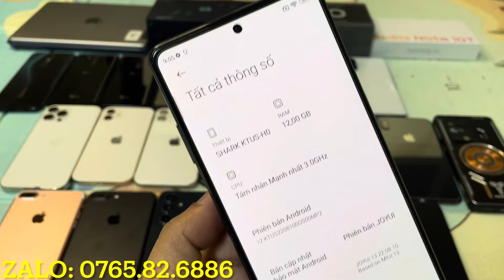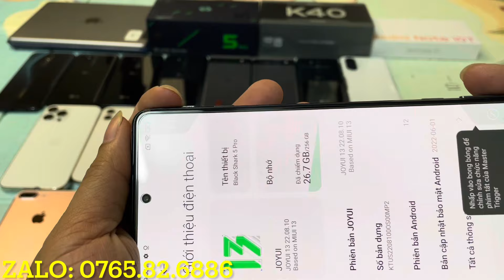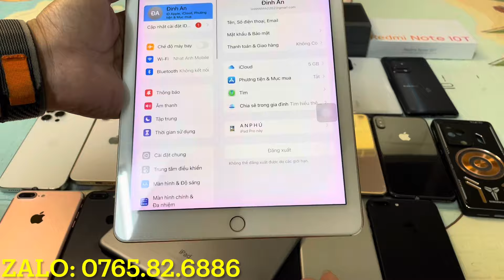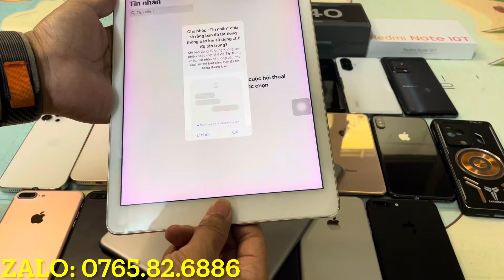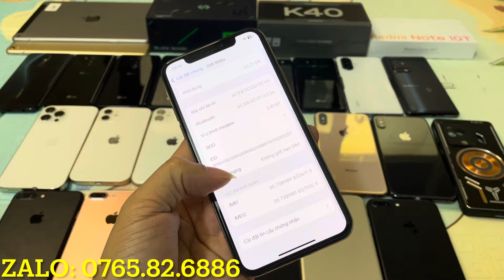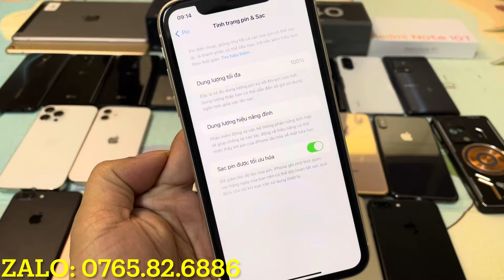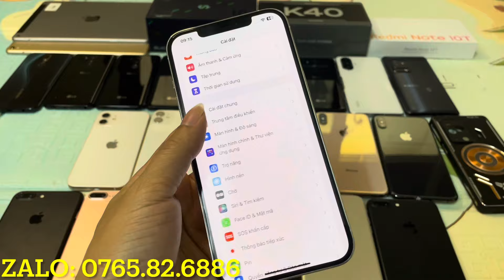Siêu phẩm | black shark 5pro. Ipad pro 1tr5. 12prm 256g 8tr9. G7 1tr6